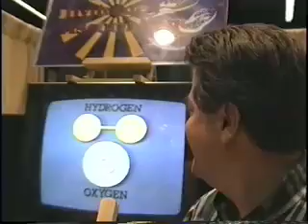The Chemistry of Hydrogen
Thirsty? Go suck the tailpipe of a hydrogen car because what comes out of it is oxygen and pure water, the chemistry of hydrogen.